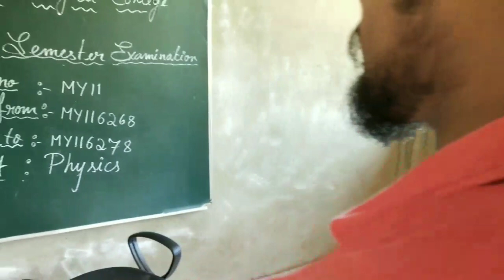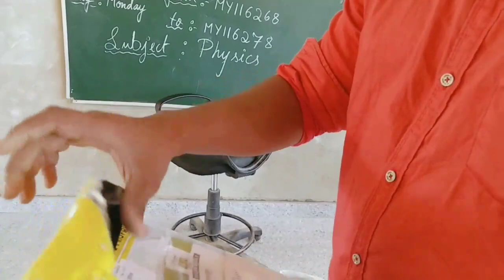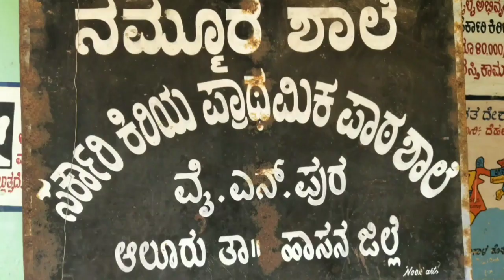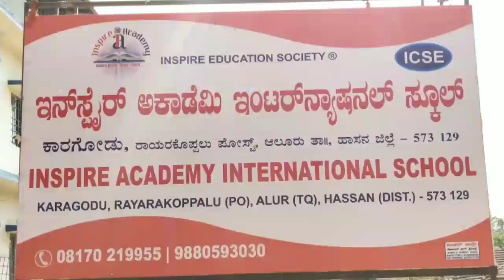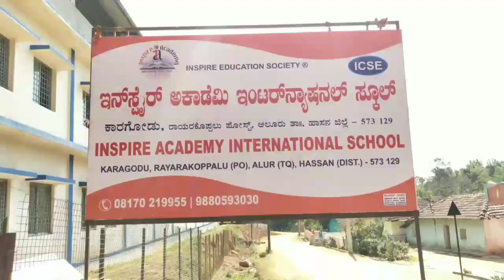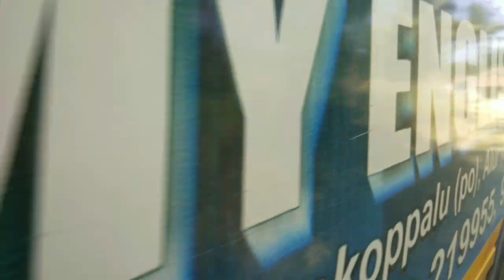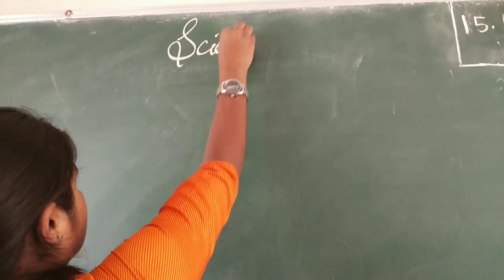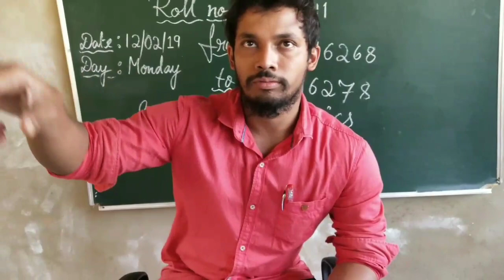Utthama shikshana utthama shale full short movie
New t